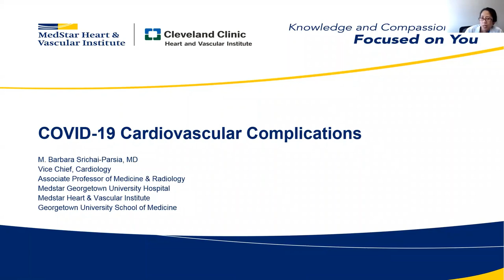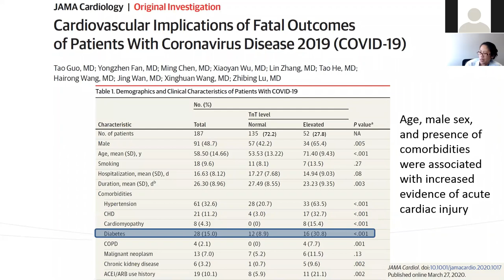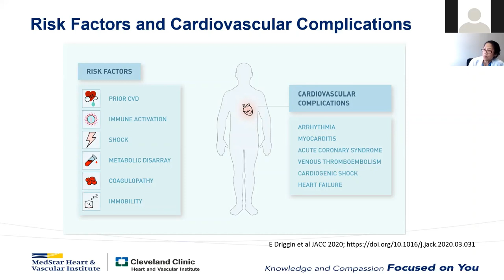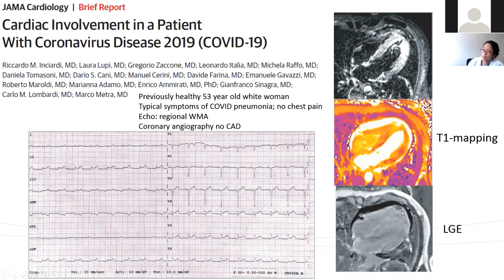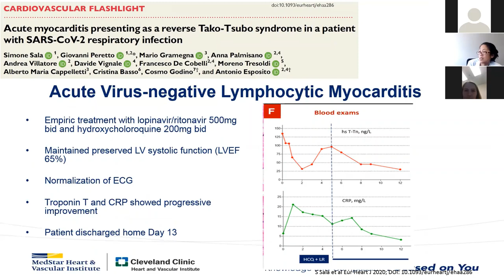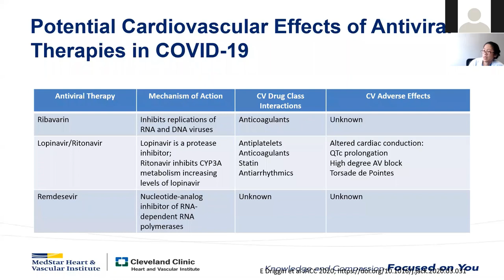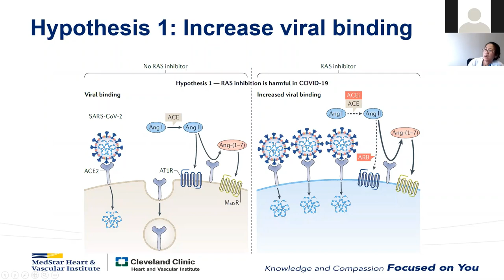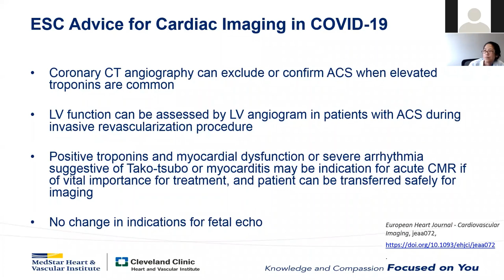COVID related Cardiac Involvement and Complications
Dr. Monvadi Barbara Srichai-Parsia, MD; Vice Chief of Cardiology and the Director of the Non-Invasive Cardiology Lab at MedStar Georgetown University Hospital.